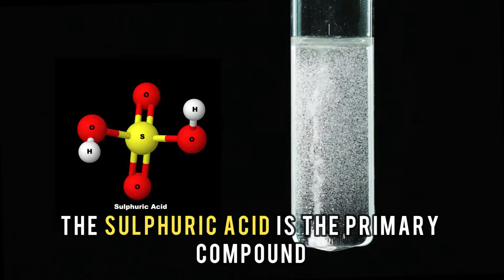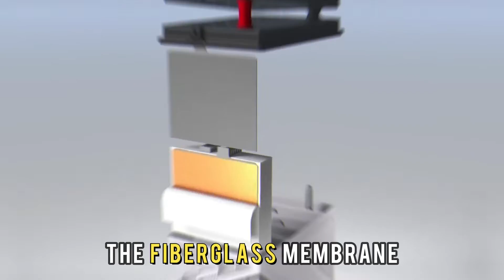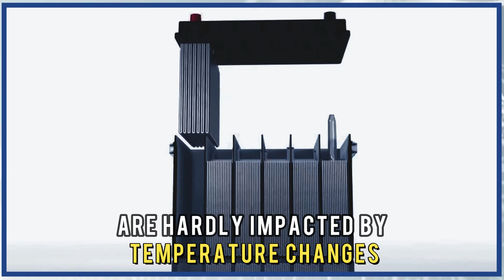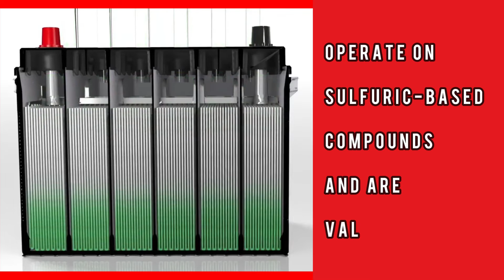AGM vs GEL Battery: How Do They Compare? (What's the Difference Between GEL cell and AGM Batteries?)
AGM vs GEL Battery: How Do They Compare? (What's the Difference Between GEL cell and AGM Batteries?). In this video, we will discuss the difference between AGM and GEL batteries and how they compare.

The main difference between AGM and GEL batteries is the construction and design.

An AGM battery's electrolyte comprises a fiberglass membrane mat soaked in sulfuric acid. A GEL battery's electrolyte comprises a gel-like mixture of sulfuric acid and silica compounds. The sulfuric acid is the primary component of the electrolytes in both batteries.